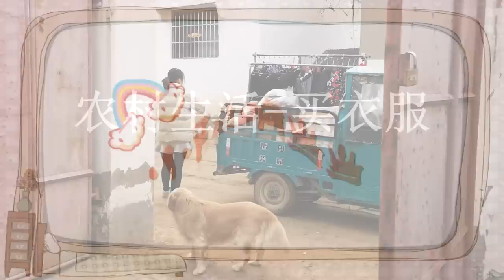白雪村子里来了个买衣服的，奶奶开心的选购，没想到老太太还挺挑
我们强调了视频内容的合规性，绝对没有任何不良引导或危险行为。 白雪村子里来了个买衣服的，奶奶开心的选购，没想到老太太还挺挑